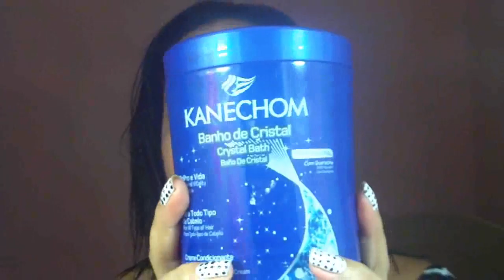Kanechom Banho de Cristal aprovadissimo By Lili Bonita